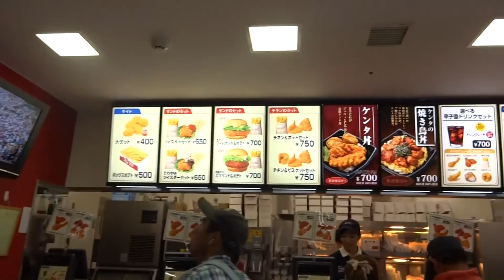甲子園外野の雰囲気を撮ってみました。 手ブレあり